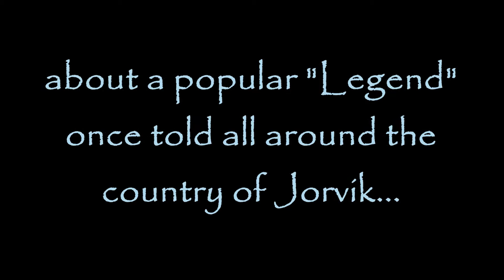Whisper: The Next Generation Trailer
If not uploaded the 27th I will try to upload on the 28th

Song is "Anthem of the angels" by Breaking Benjamin